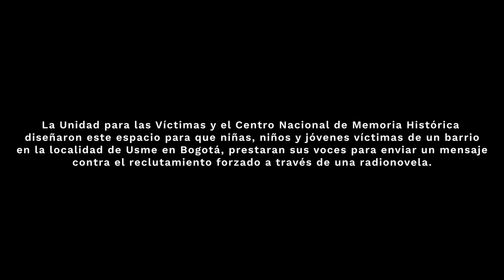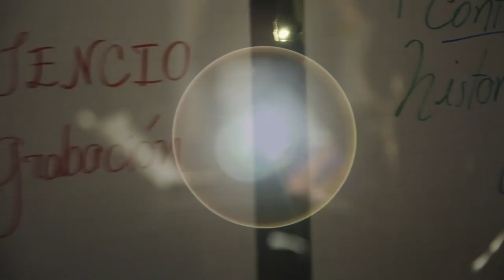🎥| Historias para contar, historias para no olvidar en Maloka.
🎥| La Unidad para las Víctimas y el Centro Nacional de Memoria Histórica diseñaron este espacio para que niñas, niños y jóvenes víctimas de un barrio en la localidad de Usme en Bogotá, prestaran sus voces para enviar un mensaje contra el reclutamiento forzado a través de una radionovela.